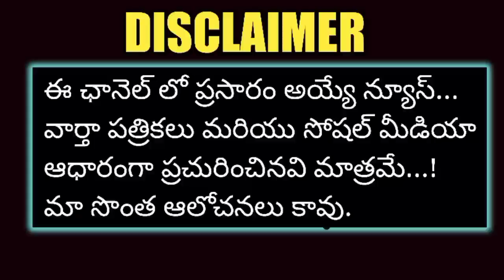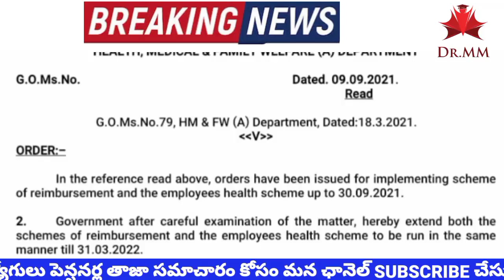Good News To Telangana Government Employees || TS CM KCR Govt Crusial Circular Released.